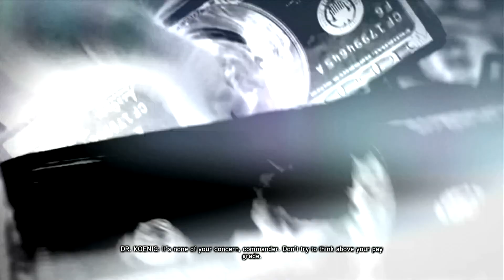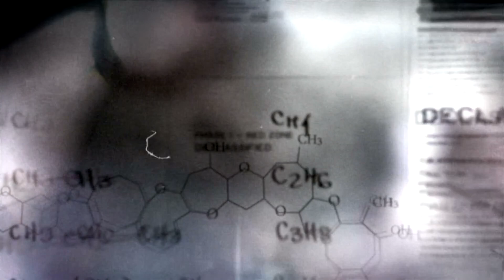Prototype 2 #6 - Double Crossing Doctors!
TIMESTAMP DISPLAYED BELOW

0:29 Game Start
1:14 Recovery: City Salvage [GOLD]
3:48 Orion Phase Two
8:46 Devastator Ability Acquired
11:57 Dr. Burk
14:03 Rampage: The Final Shootout [SILVER]
17:45 Natural Selection
25:24 Dr. Koenig [BOSS]
28:46 Consuming Dr. Koenig
29:21 Mercer and Heller Talk
32:38 Oakhurst Blackbox #4
34:21 Bible Verse - Revelations 3:20